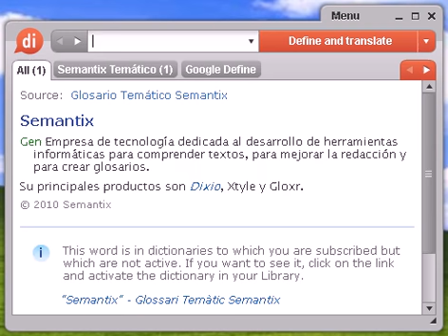Definición de saber